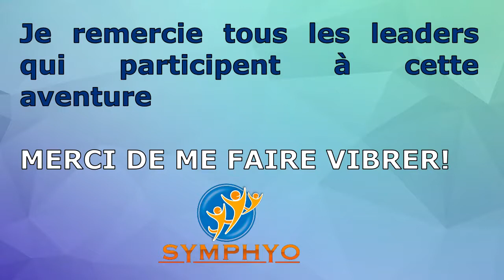Diane Gagnon - Sa vision du leadership en entreprise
*** Le travail en Équipe - l'Authenticité - l’Écoute de soi- l’Écoute des autres - l'Amour de soi ***

Retrouvez vendredi l'interview complète de mon amie très inspirante Diane Gagnon Perso Complet qui nous donne son point de vue sur le leadership. Une interview orientée sur le sujet favori de Diane : Apprendre à s'aimer :- :-)

Mille et un mercis mon amie pour cette belle interview. GRATITUDE!
Quelle chance j'ai de t'avoir dans mon cercle amical :-) :-)